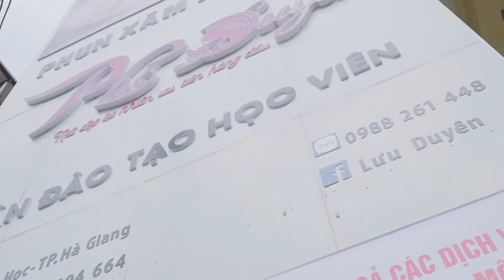Dịch vụ quay phim giới thiệu spa